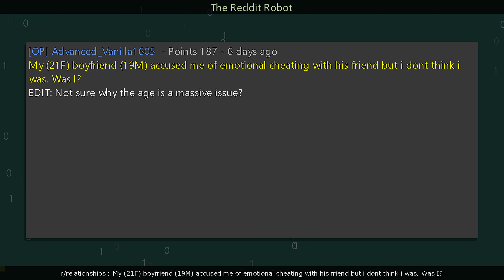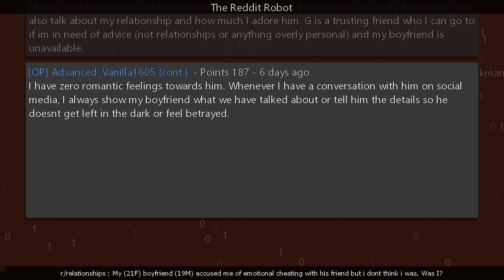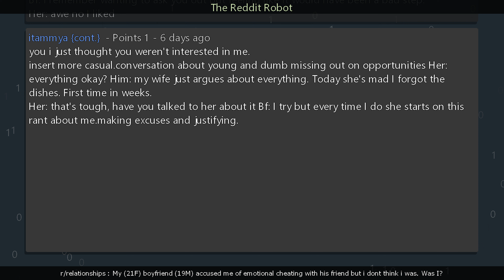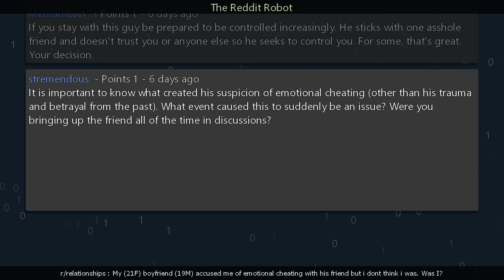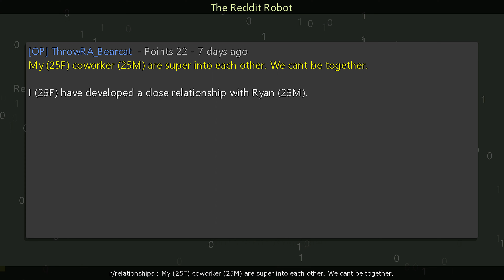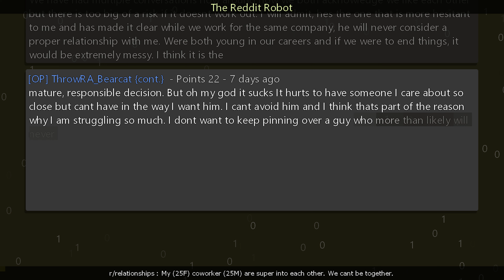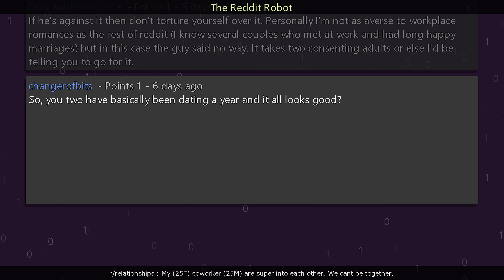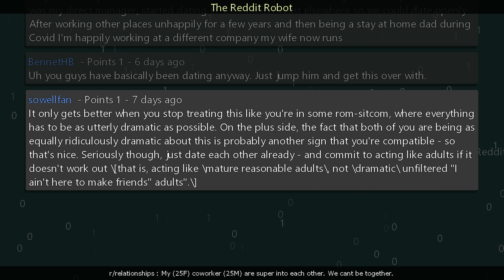r/relationships - My (25F) coworker (25M) are super into each other. We cant be together.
Information
Creation Date: 9/29/2023 2:02:20 PM
Subreddit: r/relationships

Timestamps
00:00:00 My (21F) boyfriend (19M) accused me of emotional cheating with his friend but i dont think i was. Was I?
00:07:52 My (25F) coworker (25M) are super into each other. We cant be together.
00:14:09 Outro